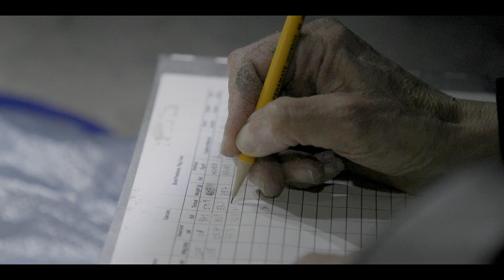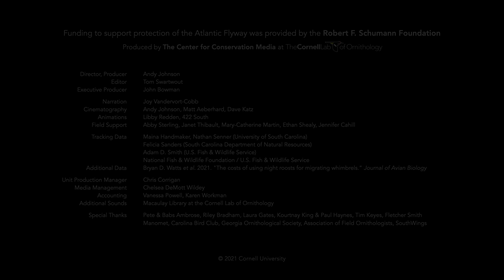Deveaux Bank: Roost Ecology Primer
Deveaux Bank, South Carolina, was recently discovered to be the nocturnal roost for half of the entire Atlantic Flyway population of Whimbrel. New GPS tracking data from individual Whimbrel are beginning to reveal the intricate function and delicate importance of offshore refuges, like Deveaux, within coastal landscapes.